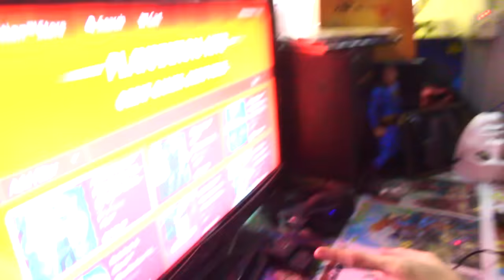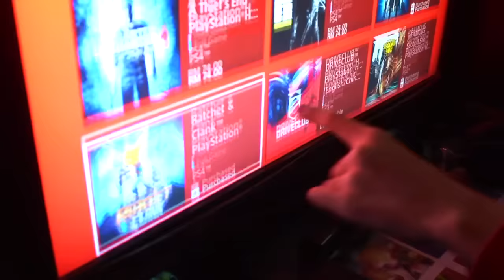STALKER IDENTIFIED!? **THERE'S A CURSE**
Today Meed punya cameraman Guards the house..